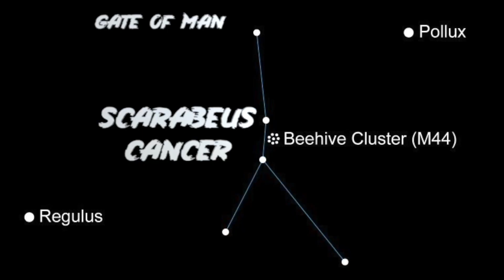TutemRa: Amarna Letters part 2 (Written September 2 2020, page 627)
Those who call themselves Jews know about reincarnation. They call it Gilgul or Gilgul Neshamot. It is not taught widely. but I am here to teach you that we come back!! Unfortunately most of you don't understand the significance of the treasure I have found. We must reclaim our stolen legacy.

John chapter 6 verse 51… “I am the living bread which came down from heaven. If any one eats of this bread
they will live forever”….

“Emmett Louis Till” was murdered in the year of the goat 1955. “His” mother Mamie would die in the year of the goat as well. She died on January 6 2003. January 6 is the day that the ancient Kemetyu celebrated the Winter Solstice. Nowadays we celebrate that day on Dec 25th. Today is January 6 2023 and Christians celebrate this day as 3 Kings day, the day that the 3 Magi visited Jesus in a manger. Tupac’s grand mother Eloise Maria Barnes was born on January 6, 1930. I wrote about Tupac in my book explaining how he lived a past life in ancient Kemet. The murder of “Emmett Till” was a prophecy designed to remind human beings about the immortality of our souls and what it is that we are supposed to be cultivating, or “Tilling” here on Earth. Even in the name Kemet you find the name Emmett.

If you fall asleep you will awaken
If you go away you will return
If you die you will live again
Mastering the dream of life is fundamental